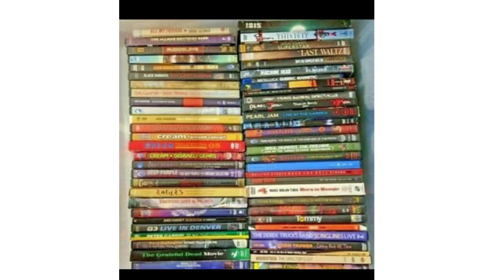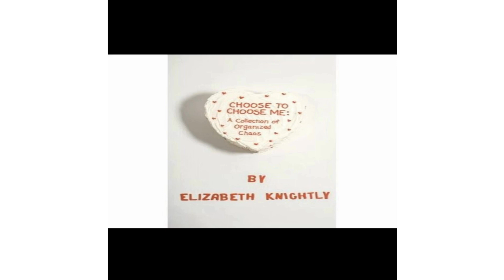Art Story - Paul Lunaire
Episode 2 of Art Story with Paul Lunaire, full interview.
nterview Photos by Yves Saint-Pierre @saintpierrey
Interview, field photos Steven Imas @introducing___themanabouttown